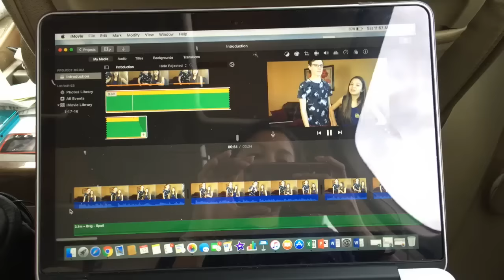JARABURNS WITH 99GOONSQUAD AND POMS!!!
HEY EVERYONE! THANKS SO MUCH FOR ALL THE SUPPORT FOR MY BROTHERS AND JARABURNS! WE ALL LOVE YOU! I hope you in enjoyed the vlog! And a lot of the parts I had to take audio out due to copyright purposes!

JARANDREA
RIPPER0220